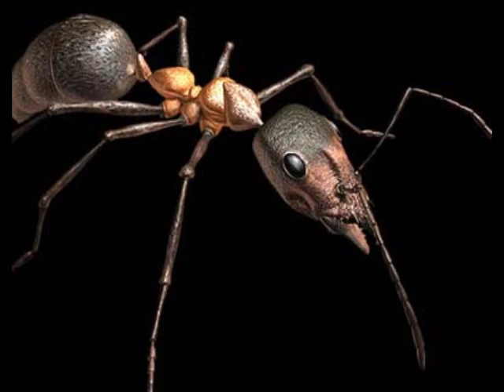Walking with Beasts Soundtrack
The first track of the Walking with Beasts soundtrack (OST).